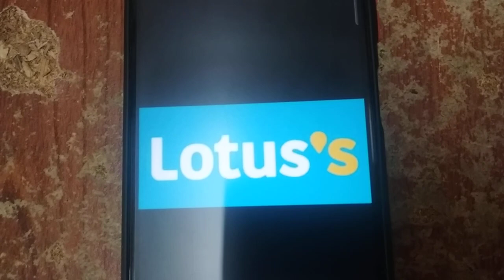ABC Logos Song Malaysia 7 (The Learning Station)